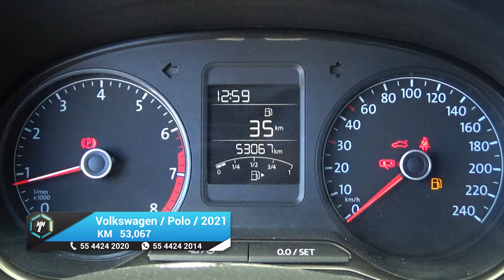Volkswagen / Polo / 2021 - 20388